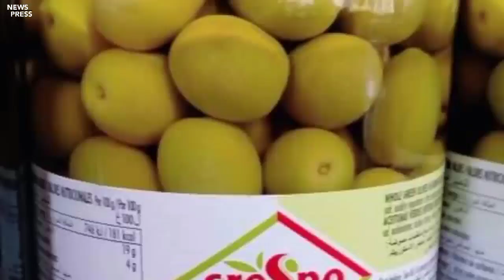پاکستان ته بد خو افغانانو ته غوړ خبر ضرور وګورئ.